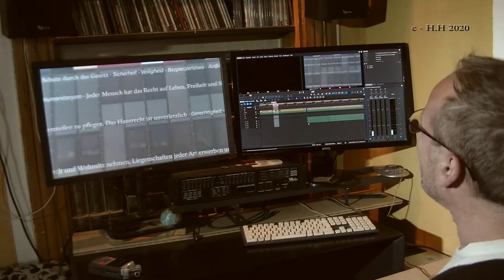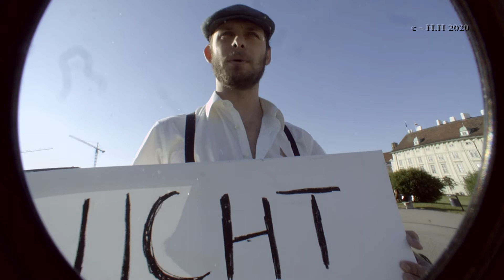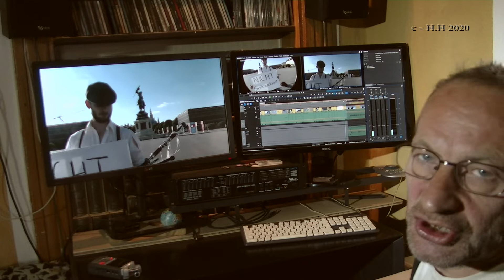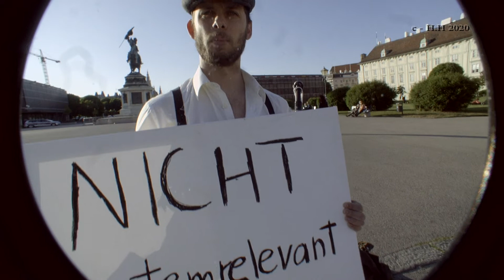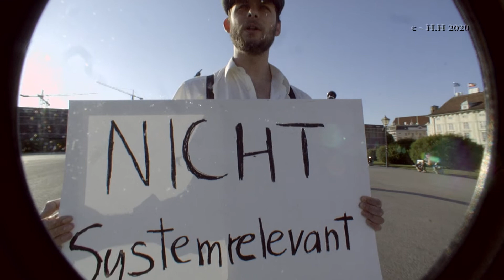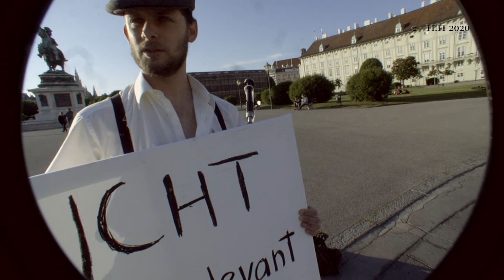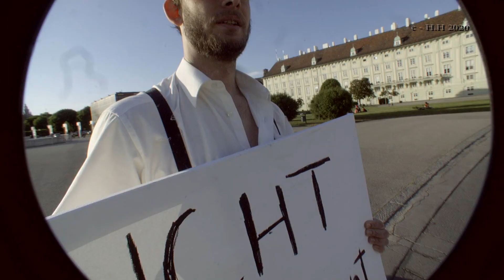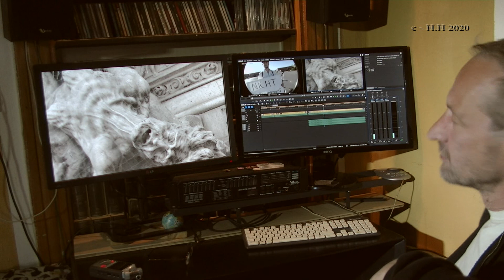Kulturland Österreich - Schein-Identität in fremden Kleide oder die tote Kunst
Dieser FILM und fast alle Filme hier auf meiner Seite sind ohne Geld entstanden, sondern ich habe dafür bezahlt, bzw. musste mit meiner Erfahrung viel Fehlendes wett machen. - Ich bin ein Patriot für Freiheit, für die Verfassung meiner Vorfahren, für das Land Österreich ohne je Österreicher zu sein und sein zu wollen - ich bin Mensch!

Österreich hat sich über Jahrzehnte eine Scheinidentität mit Kultur, vor allem mit Musik aufgebaut. Doch jene, welche oft unentgeltlich oder am Hungertuch nagend die eigentlichen Motoren dieses Ruhmes sind, wurden eher nur benützt und ausgenützt, zur Selbstausbeutung erzogen für ihre Berufung. Die anderen, klar sehr gute Künstler/Innen, sitzen in einem goldenen Käfig der sich selbst nützt und erhält - dort tritt dann DIE Politik mit ins Rampenlicht und frohlockt die Lüge vom Kunst und Kulturland, aber viel ist vom Doppeladler nicht geblieben.
("Doppeladler", war so wie so nur kurz und Kurz und fast nur mehr unwichtig, wenn nicht dahinter die wahren Geister der Ausbeutung ihr Unwesen getrieben hätten, und heute, sind es die neuen Kleingeist-Kaiser in fremden Kleide, fast unsichtbar, und eines ganzen Landes als eine kleine "Partie" und nicht mehr Partei ... . - Eigennutz ist besser als Gemein-Nutzen.

Die Aufnahmen stammen vom 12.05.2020 bzw. ein kleiner Teil vom 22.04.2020. Auszüge aus dem historischen Club 2 von 1984 mit Erwin Ringel, "Die Österreichische Seele".
Geschnitten und moderiert am 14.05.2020 Nachmittags von Herbert Hütter.
Nur weil ich im Lauf meines Lebens 15 Jobs, teilweise nebenher gemacht habe, seit 35 Jahren mich bemühe alles auf wissenschaftlicher Basis zu machen und mir zu erarbeiten, ist es mir möglich in wenigen Stunden derartige Filme zu machen. - Ein Dank an die vielleicht zwei Handvoll Gönner bzw. Lehrer/Innen für mein Leben, der Rest, tausende, wollten mich immer hinunter nivellieren auf ihr Niveau, bei sonstigem Liebes oder auch Geld-Entzug, oft gemacht, aber erfolglos ... Danke, krankes Österreich, denn sonst hätte ich nie so differenziert lernen müssen zu denken.